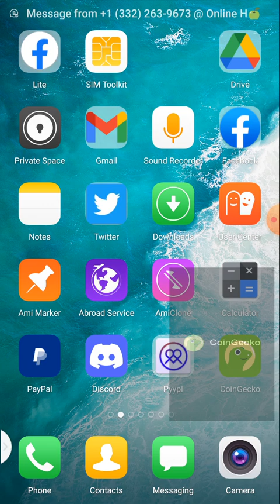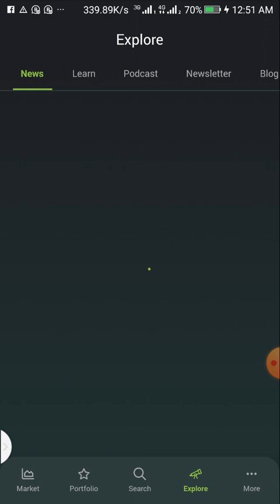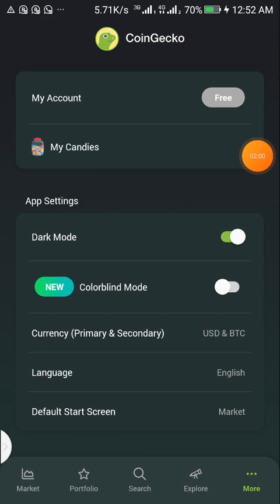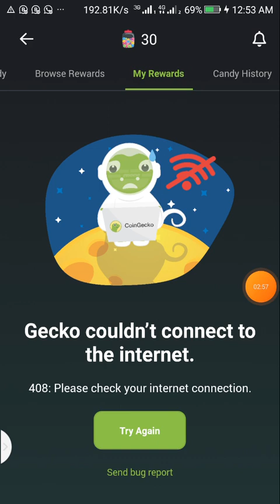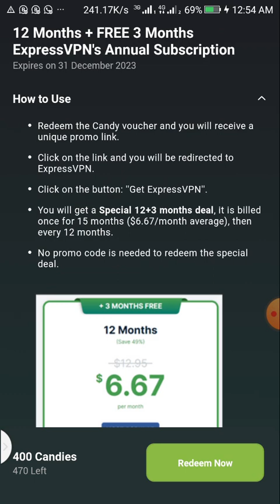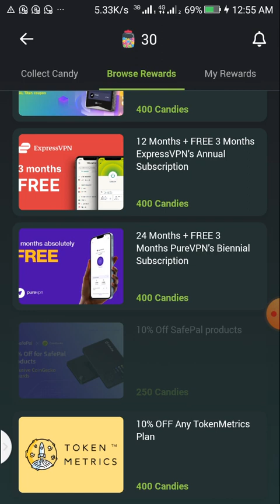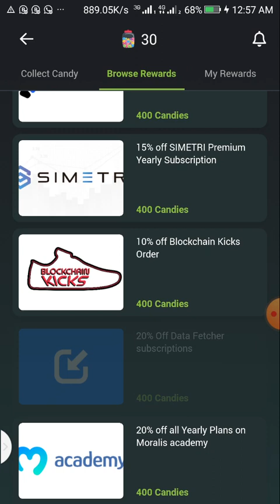Get cheap express vpn login here and subscription at cheaper rate